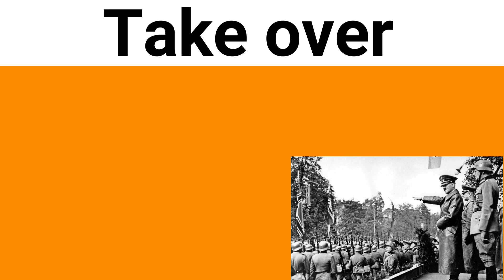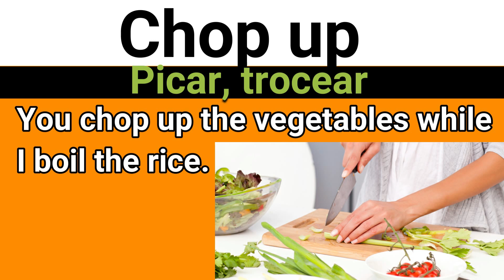Aprende 5 PHRASAL VERBS en Inglés diariamente | Part 7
Los Phrasal verbs tienden a ser un dolor de cabeza ya que cambian tanto de significado dependiendo el contexto, pero con esta serie de videos que estaré subiendo diariamente podrá aprenderlos en contexto y con ejemplos claves.